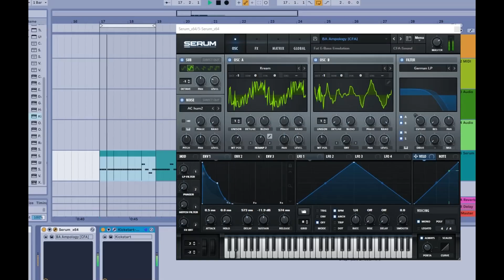REZZ & deadmau5 - Hypnocurrency | REACTION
Rating: 10/10

*I do not take any ownership of music displayed in this video. Ownership belongs to the respected owner(s).